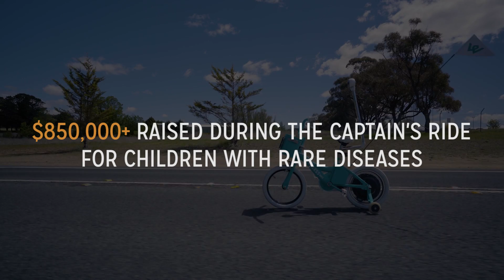Riderless Bike case study